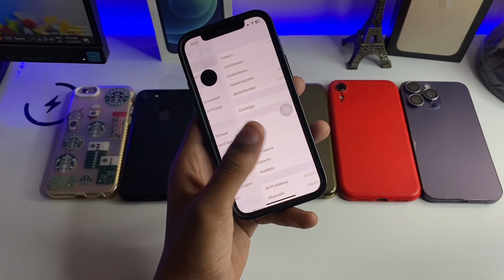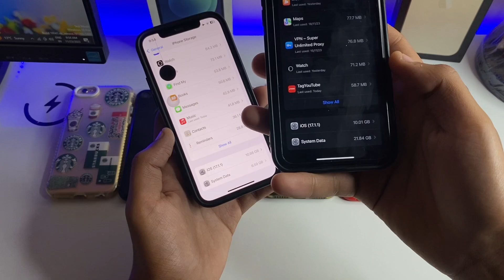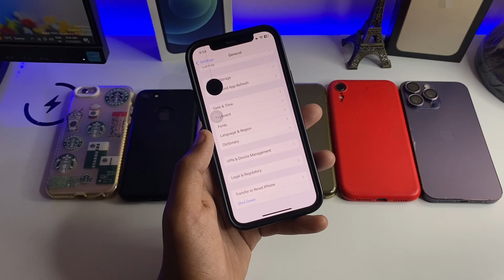iPhone 12 full review on iOS 17.1.1 update After 2week😍